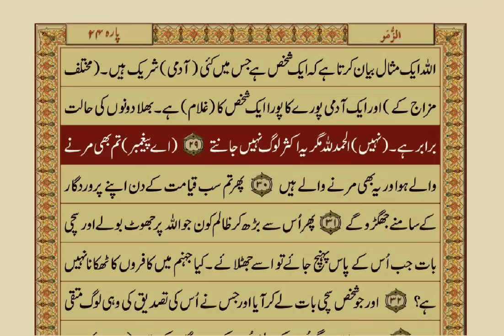Quran-Para 23/30-Urdu Translation